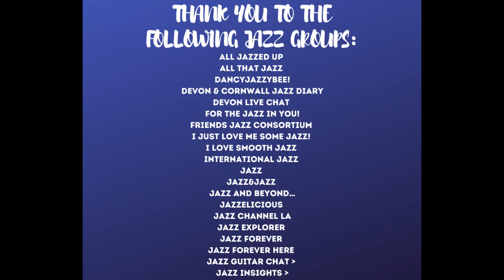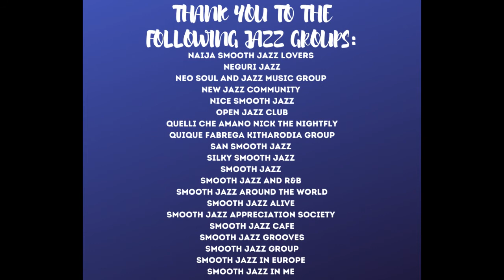MUSIC INTERVIEW- JAZZ ACROSS THE POND WITH TOM BRAXTON